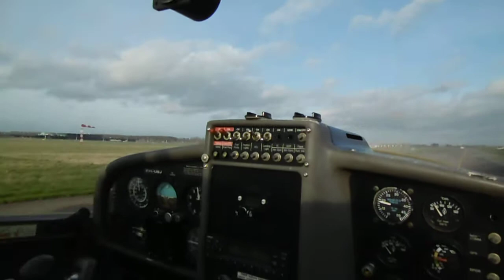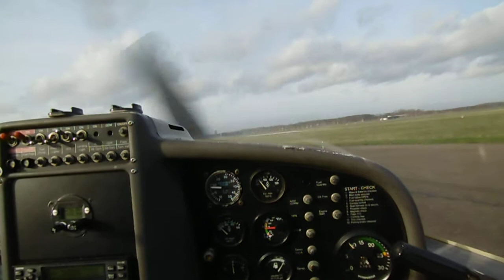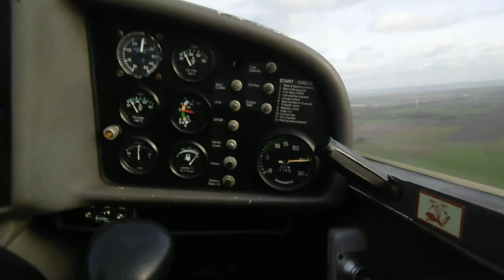Aviation #29: Taxiing, run-up checks and take-off at EHLE (Lelystad) with a 'turboprop' Katana.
In this video I am taking off the PH-USJ at EHLE (Lelystad) from runway 23 on 5 February 2022. The video includes a part of the taxiing to holding point S1 and the run-up checks. The aircraft is pretty fast airborn because of the 22kts headwind.

Pilot: Johan Bos
Camera man: Bram Tomassen